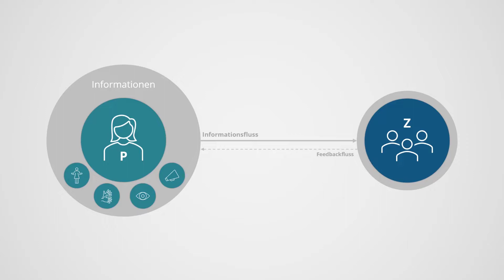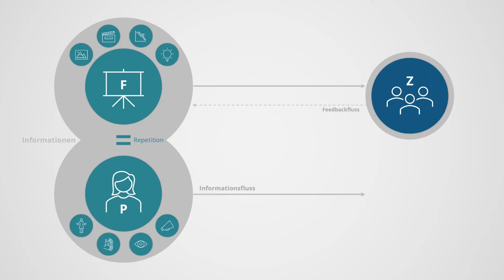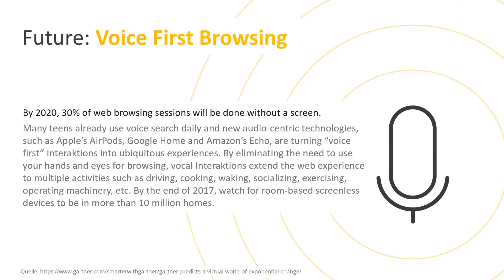Das hat dir noch niemand über PowerPoint-Präsentationen erzählt...